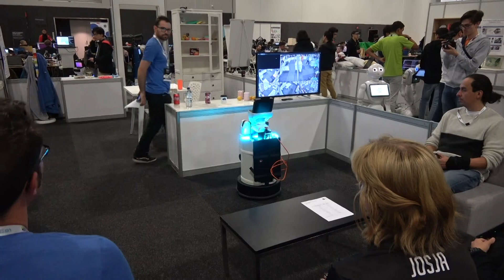RoboCup 2019 @Home, Sydney, DSPL, Stage1 [Party Host], SD, Austin Villa@Home (4th run)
[RoboCup@Home 2019 Sydney]

・League : DSPL (Domestic Standard Platform League)
・Test :  Stage 1 Party Host, Serving Drinks
・Team : Austin Villa@Home (4th run)